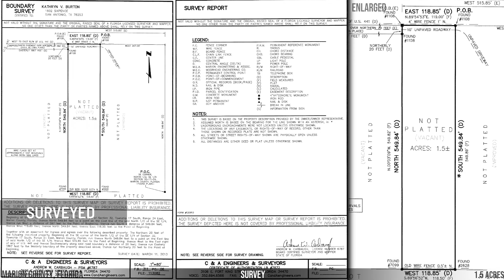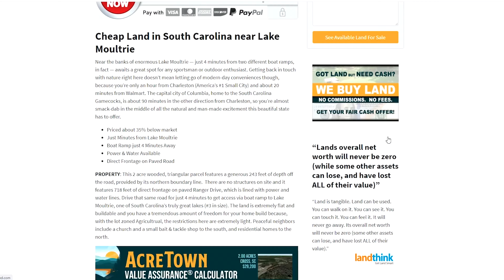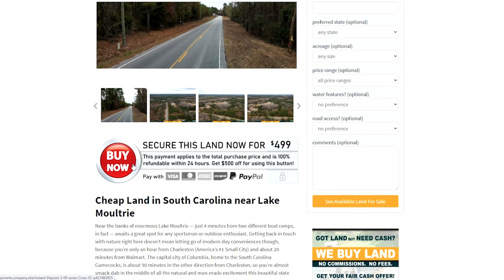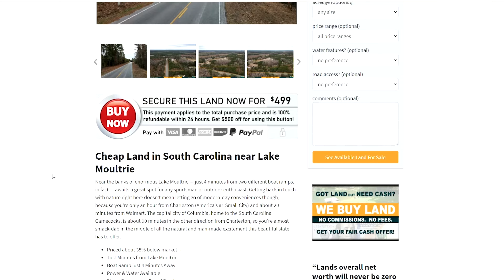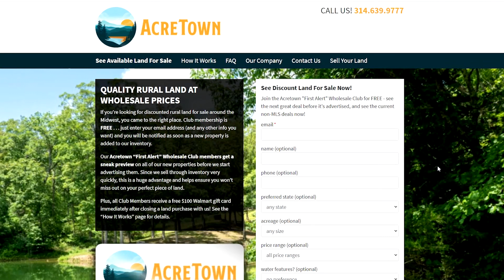Owner Financed Land in Florida | 7 mins to Lake & Major Shopping | No Floodplain | Partly Cleared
Cheap Land in Florida near Lake Weir

Only 7 minutes from Eaton’s Beach on Lake Weir and 9 minutes from major shopping like Walmart and Lowe’s, this peaceful property is near everything you want.

- Public Road Frontage
- Only 7 mins to Lake; 9 mins to Major Shopping
- Surveyed
- Very Buildable: Partially Cleared, Flat, No Floodplain
- Power Available
- Easy Zoning (Mobile Homes OK)
- Priced Well Below Market

PROPERTY: This tranquil property boasts 1.5 acres of potential. Nestled in a peaceful, sparsely developed neighborhood, this parcel is the perfect spot to build your dream home. With no floodplain encroachments, and partially cleared and flat terrain, you can rest easy knowing that you’ll be building in no time. Grade your driveway anywhere within the 119 feet of public road frontage on SE 176th, which is lined with power. Its A-1 Agricultural zoning allows a wide spectrum of uses. From mobile homes to horse ranches to chicken farms and more, design your best life here, and let the available survey guide your way as you build it. Location is everything, and this spot truly has it all. Just a short 7 minute drive away is Eaton’s Beach at Lake Weir, where you can spend sunny afternoons basking in the beauty of nature or casting a line. Need to run errands or indulge in a little retail therapy? No worries! Walmart, Target, Lowe’s, and a host of other major retailers are just 9 minutes away in Lady Lake, making shopping a breeze. Given such a serenely rural feel to your home base, you won’t believe how close you are to poppin’ urban action. Jump on this prime residential property today at an unbeatable Acretown price!

The best and most updated source of information on this property will always be